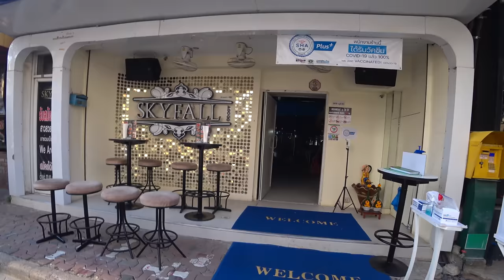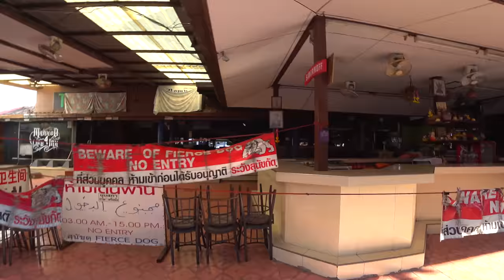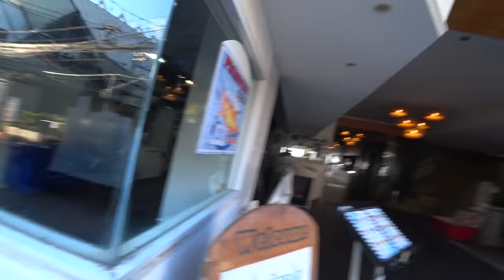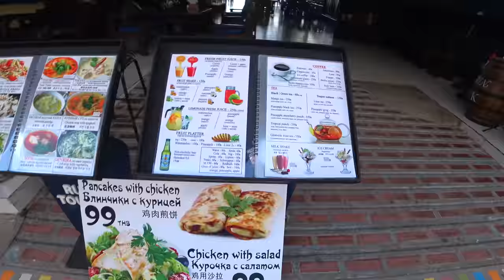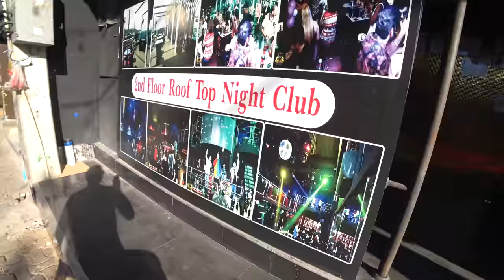Najlegendárnejšia nočná ulica v Thajsku po pandémii, vitajte na Walking Street | Pattaya, Thajsko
Na svete azda neexistuje ulica s rušnejším nočným životom ako známa Pattaya Walking Street.

Desiatky barov, gogo barov, diskoték, reštaurácií či atrakcií ako ping pong show, to všetko ste tu mohli zažiť pred pandémiou Covid-19.

Ako to vyzerá na legendárnej ulici dnes po najprísnejších thajských opatreniach si pozrieme v dnešnom vlogu.